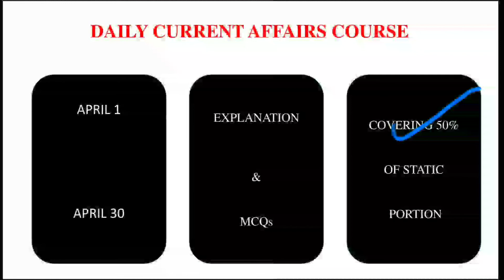Current affair course in unacademy plus